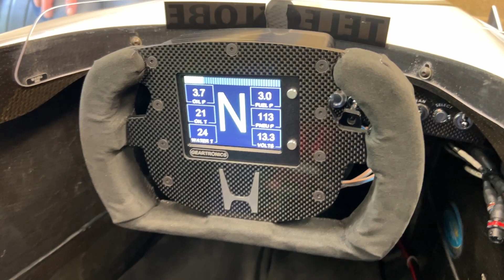BAR Honda F1 Now Complete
My BAR Honda F1 project is now complete, driving and for sale at Collecting Cars.  It has been a ten year project to re-engine and rolling chassis with a bespoke engine to suit the original gearbox.  Finally there and changing gear from a bespoke steering wheel.